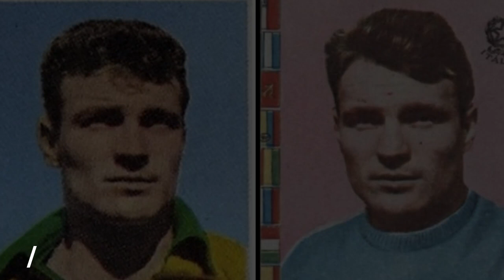Kisah Jose Altafini Legenda AC Milan Yang Pernah Memperkuat Brazil & Italia Di Piala Dunia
Pemain ini adalah salah satu striker terhebat yang pernah ada. Dia pernah memperkuat Brazil di Piala Dunia 1958 dan kemudian memperkuat Italia di Piala Dunia 1962. Penampilannya saat berseragam AC Milan, Napoli, & Juventus juga sangat mengagumkan. Jose Altafini atau Mazola adalah salah satu legenda sepakbola yang pernah ada.